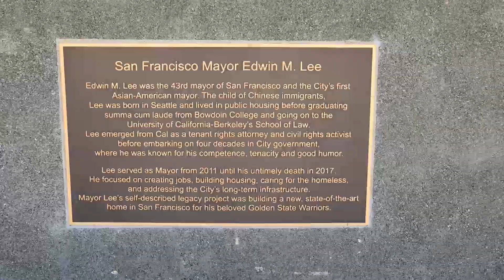Joyous afternoon in Dogpatch, San Francisco, September 2022.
Ezra(황주오 黃周五) Hwang and new parents, Paul Hwang & Margaret (영주 朴映珠) Park